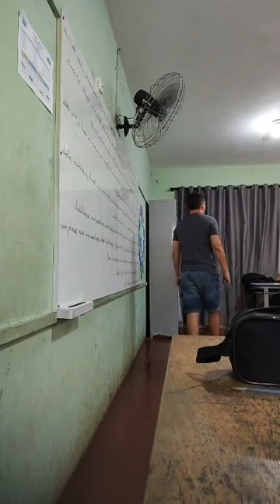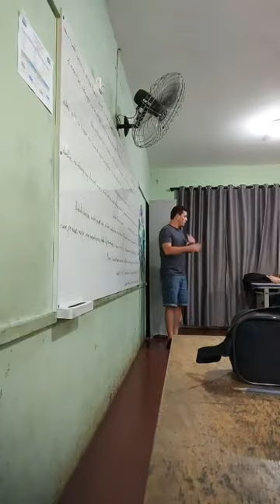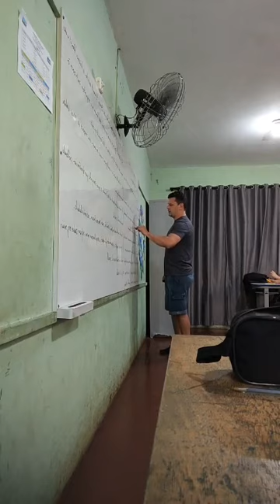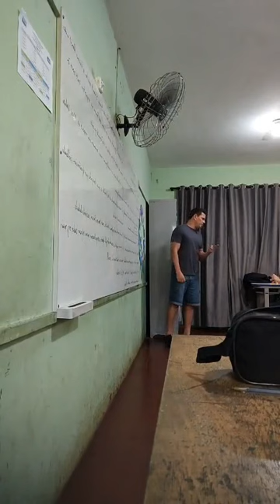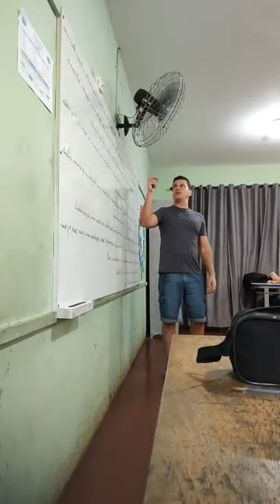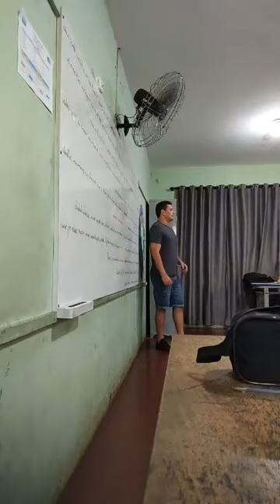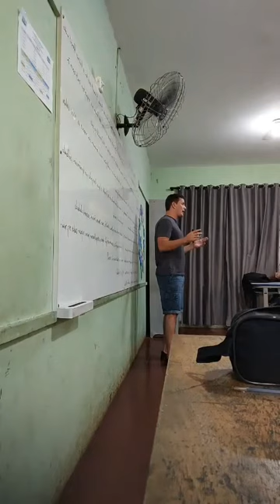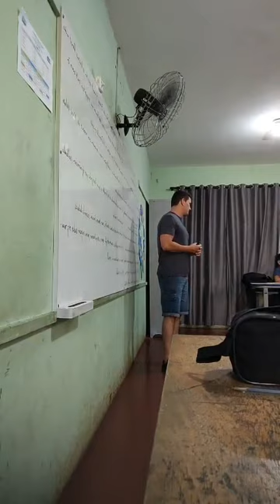George Ritzer: McDonaldização; O jeito McDonald's